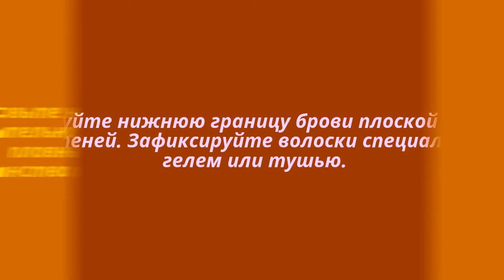Как красить брови карандашом? Пошаговая инструкция